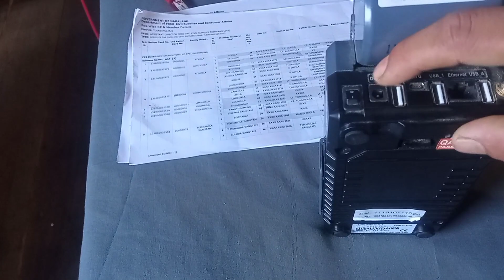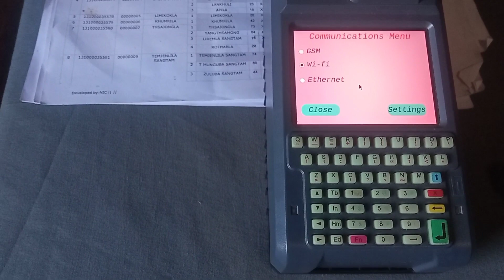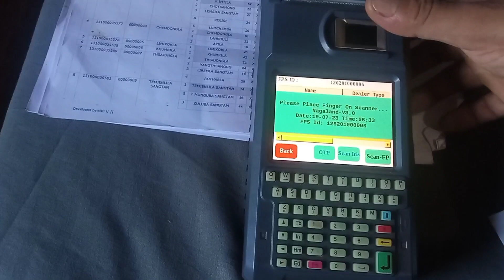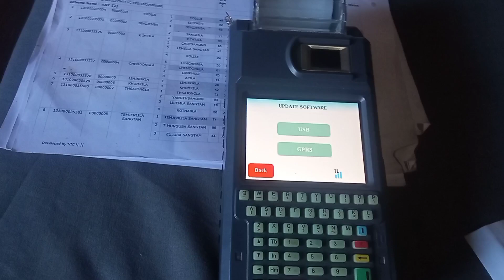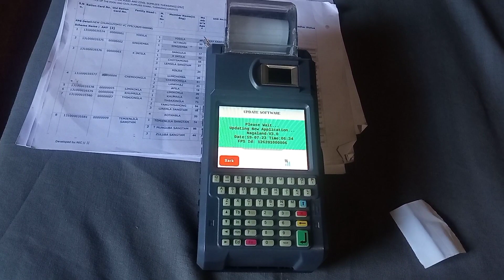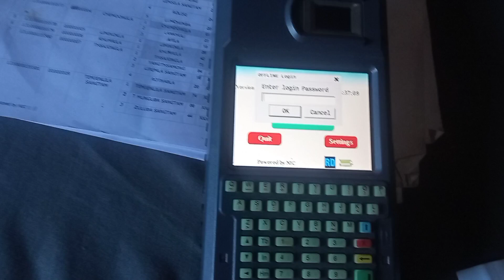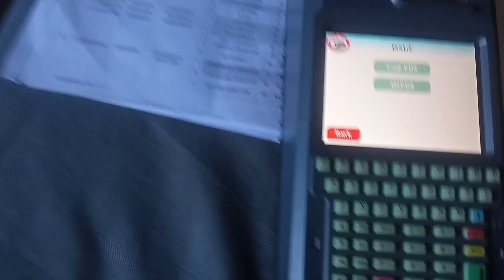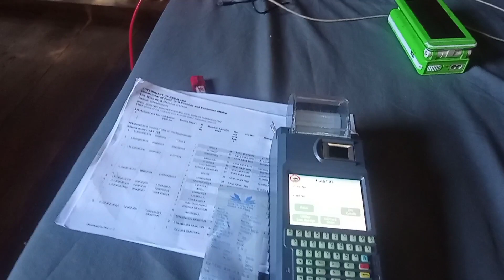how to use epos device